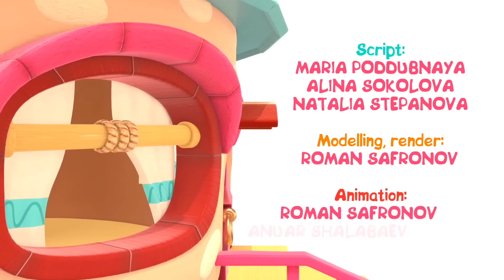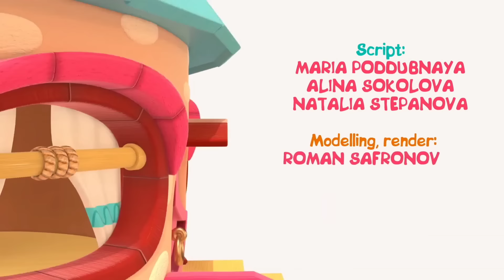Full episodes of baby cartoons for children | Learning videos for kids & Peck Peck the Woodpecker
Watch full episodes of baby cartoons for children and play with lots of toys for kids with Peck Peck the Woodpecker and Hop Hop the Owl! Learning videos for kids help toddlers learn colors for kids and pretend to play funny games!

00:01 - Berries for Peck Peck & Hop Hop
05:46 - A pinwheel for baby birds
10:43 - Shampoo for Peck Peck the Woodpecker
16:42 - A snail pyramid
22:15 - A toy car for kids

Play and learn with Hop Hop the Owl and Peck Peck the Woodpecker. Learn colors for kids, learn shapes and numbers for babies with funny baby owl and baby toys for kids.